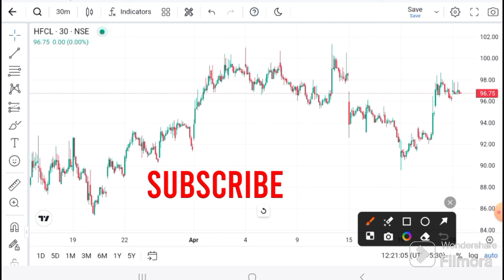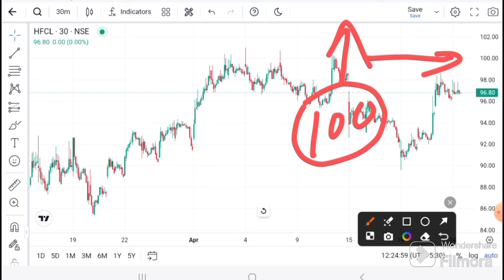HFCL SHARE LATEST NEWS I HFCL News today I HFCL SHARE TARGET | HFCL Technical Analysis